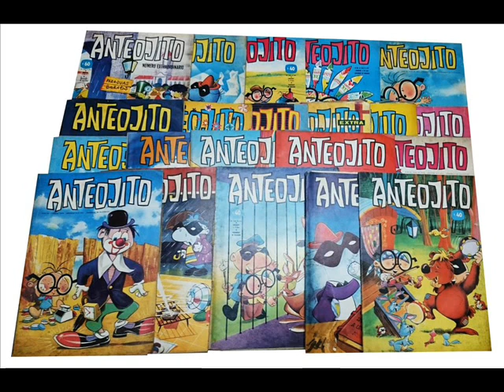Lápiz Parlante "Revista Anteojito" Historietas Argentinas por Eduardo Zurdo- La Expiación 11/07/2019